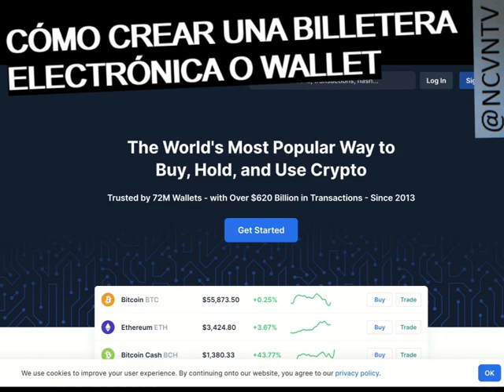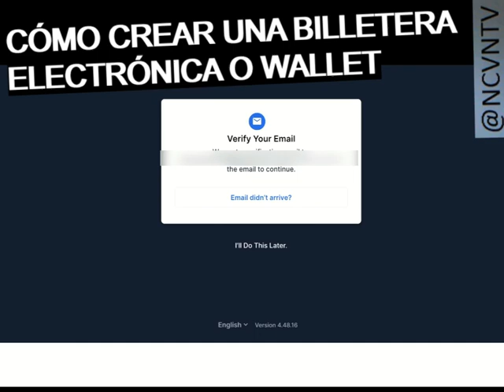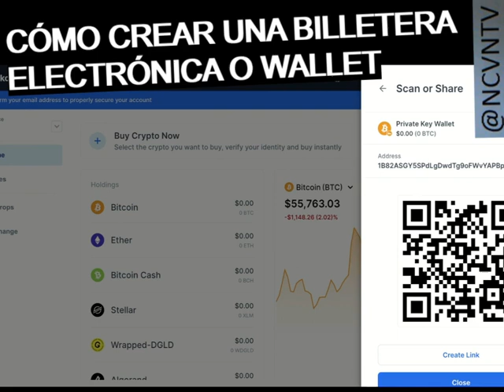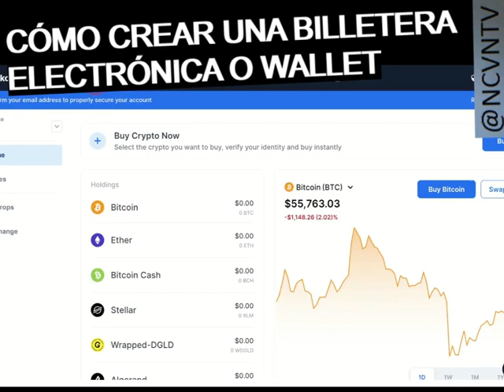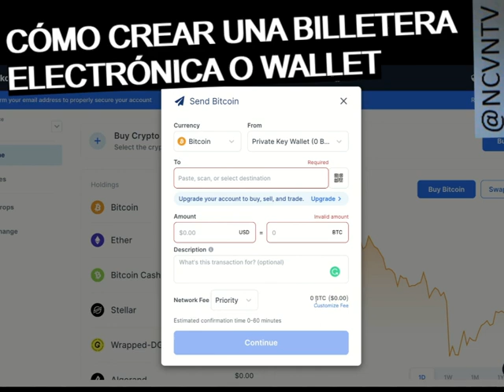COMO CREAR UNA BILLETERA ELECTRÓNICA O WALLET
ACCEDER A YA DISPONIBLE EN VERSIÓN EN ESPAÑOL..